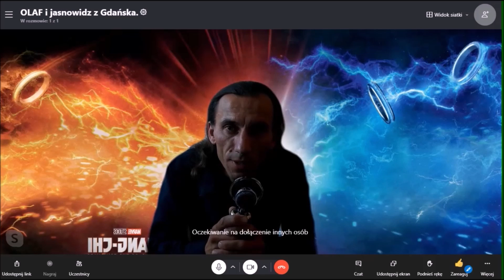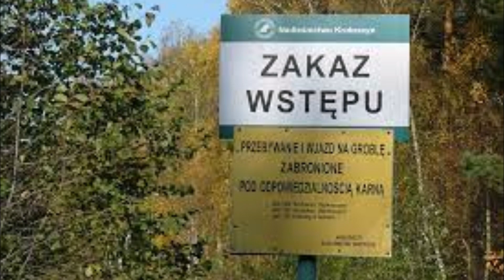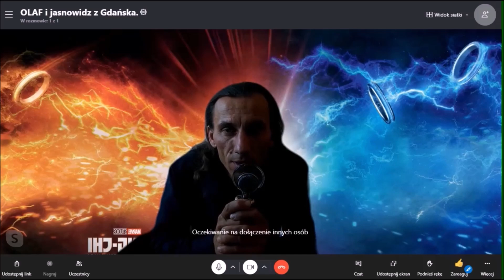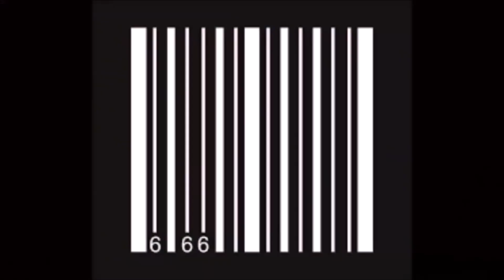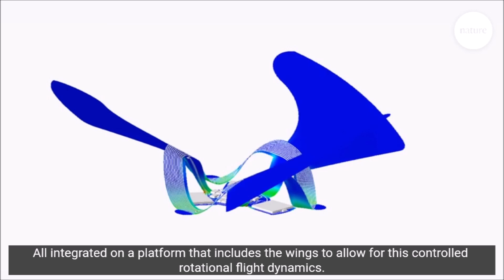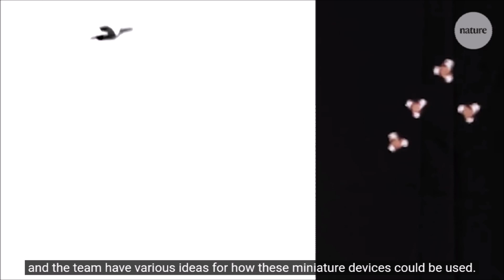LATAJĄCE CZIPY ??? To już nie teoria spiskowa. Czasy antychrysta, znak bestii, Sławik Kraszennikow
Czipy w powietrzu. W naukowym piśmie 'NATURE' pojawił się artykuł opisujący miniaturowe latające mikro czipy.
ŹRÓDŁO - 'NATURE'.
Proroctwa wypełniają się na naszych oczach.

Zapraszam, podobne wizje miewa anonimowy jasnowidz z Gdańska.
Pierwszy i najważniejszy przekaz od ów jasnowidza jest taki, iż wierzy w  Pana Boga i w Jezusa Chrystusa. Takie coś jestem zobowiązany napisać na początku i jest to warunek dalszej współpracy.
---  Ujawniam zapisy wizji jasnowidza. Proroctwa sprawdza się dzisiaj z niesamowitą precyzją. Jasnowidz wykonuje wiele wizji ale trudno jest go namówić do współpracy. Twierdzi, że pragnie pozostać anonimowy i zachować swoje dotychczasowe życie. Rozmawiam z nim regularnie, czasem proszę, by wysłał mi smsa z krótkim zdaniem danej wizji.  Jak każdy jasnowidz nie jest idealny ale wielokrotnie byłem świadkiem, iż udawało mu się prorokować nawet trafniej niż sam Krzysztof Jackowski.

Tylko dla chętnych.

ZAPRASZAM do obejrzenia mojej przepowiedni p.t.

@JASNOWIDZ GD

POZDRAWIAM

OLAF.

# 666
# Jezus

# Watykan
# papież Franiszek
# msza
# trydencka